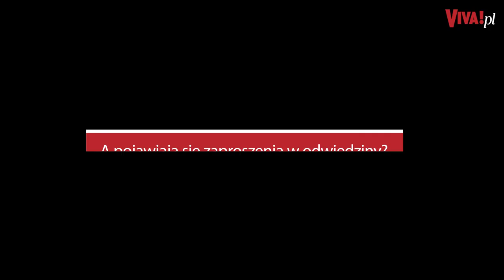Czy Dorota Szelągowska odwiedza uczestników programów PO REMONCIE? „Jesteśmy w kontakcie”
"Totalne remonty Szelągowskiej" to nie pierwszy program ulubionej architektce widzów TVN. Czy Dorota ma kontakt z bohaterami swoich show? | Więcej na